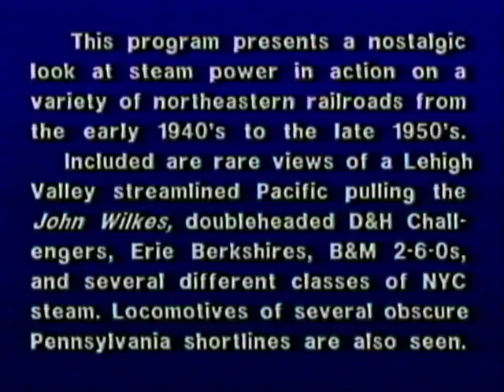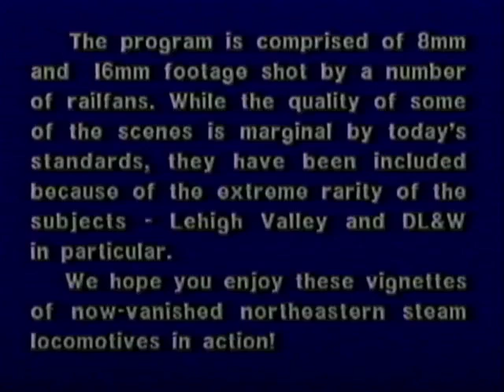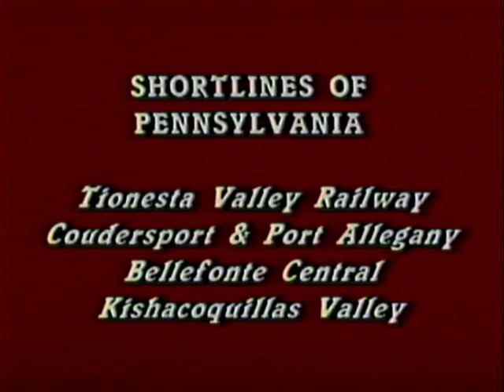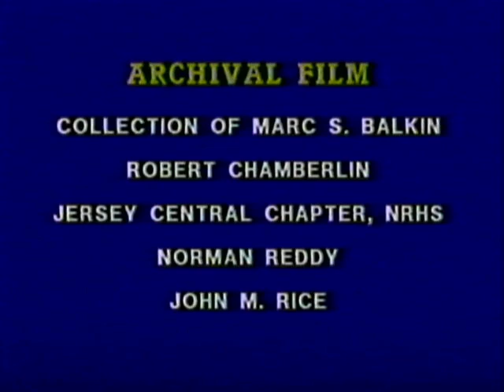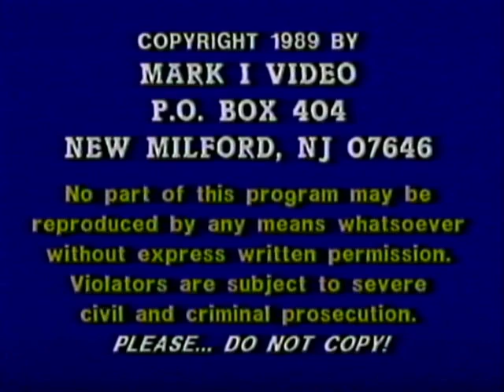Memories of Steam in the Northeast (1988)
This interesting program presents rare archival film footage of many different classes of stream locomotives in action on northeastern railroads. To enhance your viewing pleasure, a perfectly-synchronized soundtrack has been added to the originally-silent film.

Highlights include:
-Lehigh Valley streamlined 4-6-2
-Reading 4-6-2s, plus T-1 Class 4-8-4s in regular freight service
-Jersey Central 4-6-2s
-Lackawanna 4-6-2
-Erie 2-8-4s, 4-6-2
-New York Central 4-8-4s, 4-8-2s, 4-6-4s
-Boston and Maine 2-8-4s, 4-8-2s, 2-6-0s
-Delaware and Hudson 4-6-6-4s, 4-8-4s, 4-6-2s
-Pennsylvania shortline steam section includes Tionesta Valley, Bellefone Central, Coudersport & Port Allegany, and Kishacoquilas Valley.